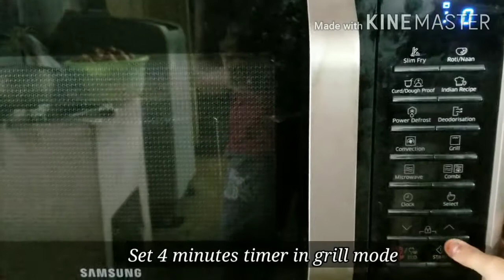Paneer tikka pizza || Archana's Vantillu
Archana's Vantillu. Enjoy this easy and tasty pizza with paneer.